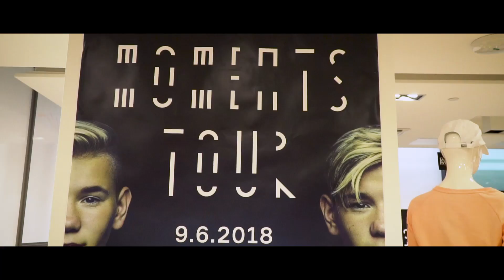Marcus & Martinus - Pop up shop in Helsinki (Advertisement for MMstore)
Musical.ly: marcusandmartinus